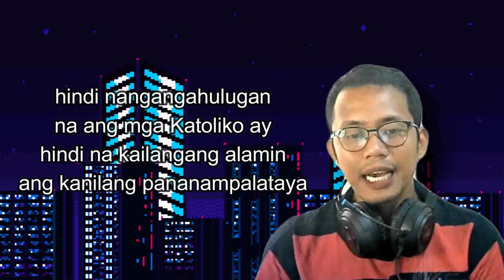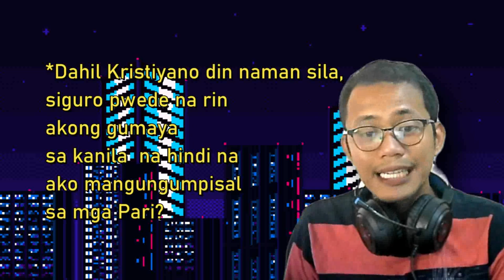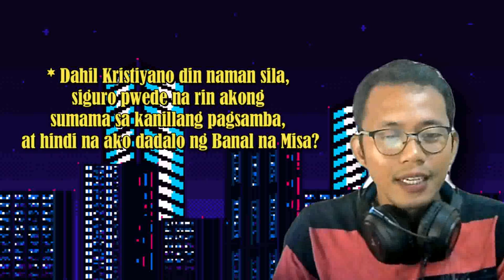4 Things to understand in Ecumenism